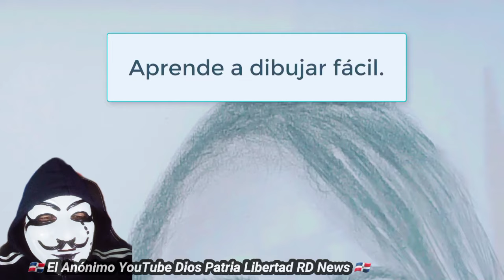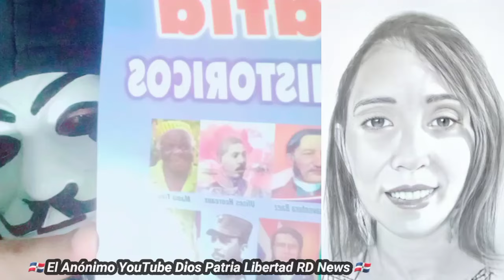8 De Marzo día internacional de la mujer que opina de Yadira M. quieres que siga lucha si o no ?